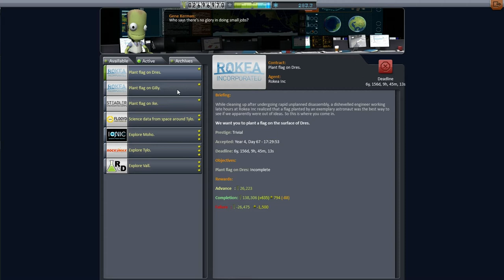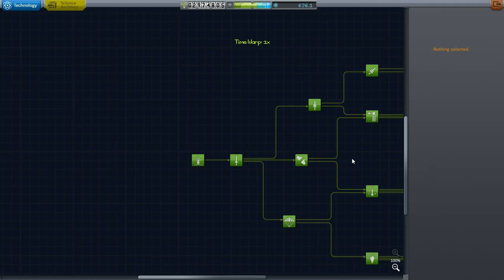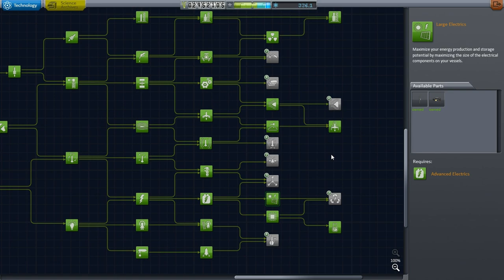Kerbal Space Program (0.25 Stock Career) - Hard Times 18 - DRK Part 3 + Moho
I restore a quicksave to try once again to bring the DRK back down to KSC and then aim to fulfill a Moho exploration contract.